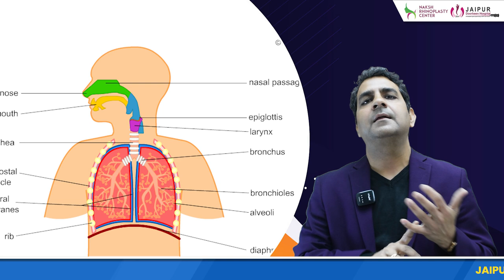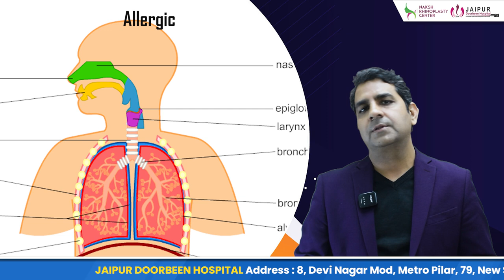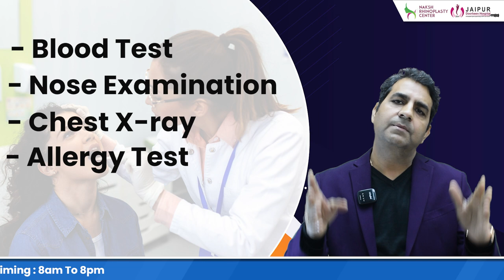सांस लेते समय खुरखुराहट को कैसे रोकें | खुरखुराहट का इलाज || mouthbreathing || Dr Sunil Tanvar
क्या आपको सांस लेते समय खुरखुराहट की समस्या है? अगर हाँ, तो यह वीडियो आपके लिए है। सांस लेते समय खुरखुराहट की यह समस्या कई लोगों को परेशान करती है। खुरखुराहट को ठीक करने के कुछ आसान और प्रभावी उपाय होते हैं जो आपको इस समस्या से निजात दिला सकते हैं। इस वीडियो में, हम आपको सांस लेते समय खुरखुराहट की असली वजहें, उनके इलाज और खुरखुराहट को रोकने के उपायों के बारे में बताएंगे। यदि आप भी इस समस्या से परेशान हैं, तो इस वीडियो को अवश्य देखें और समस्या को दूर करने के उपायों का लाभ उठाएं।

सांस लेते समय खुरखुराहट
खुरखुराहट का इलाज
खुरखुराहट को रोकने के उपाय
सांस लेने की समस्या
सांस की खराश
सांस की समस्याओं का उपचार
सांस लेते समय खुरखुराहट का कारण
खुरखुराहट की समस्या
Breathing problem
Home remedies for breathing problem
Khur khur ki awaz
Saans ki samasya